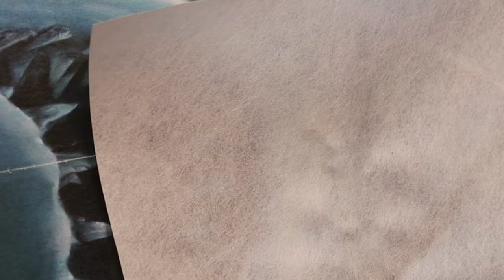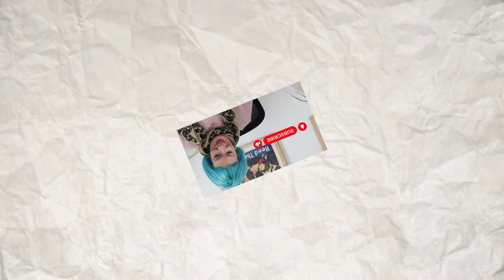Restoring a Classic Jaws Movie Poster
In this video, we share the restoration process being performed on fold lines where pigment has been disrupted on a (1975) "Jaws" U.S. one-sheet movie poster.

A list of products we use in this video as well as some we recommend can be found in our Amazon shop linked below!